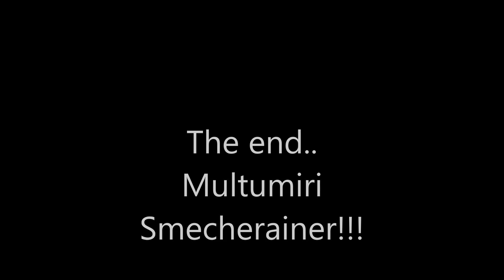BuTiShOrR lvl 100!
Lvl 100 Multumiri Smecherainar!!
Song: Play & Win - 5 AM